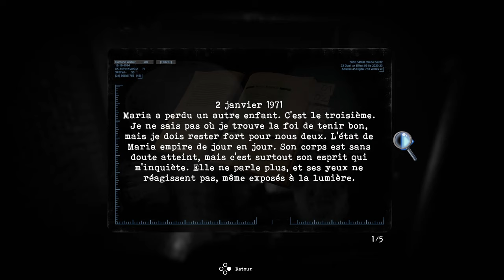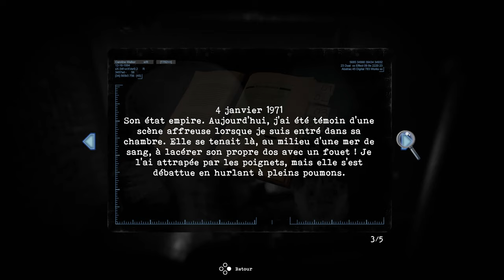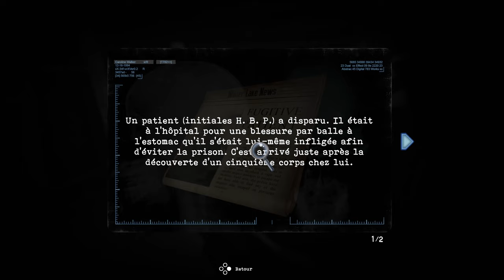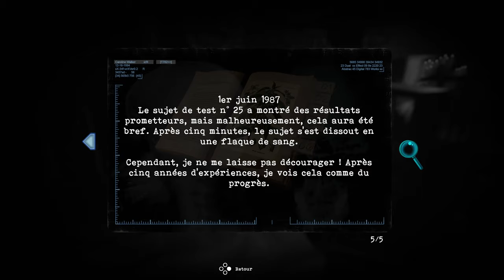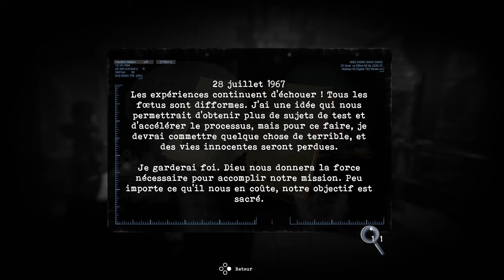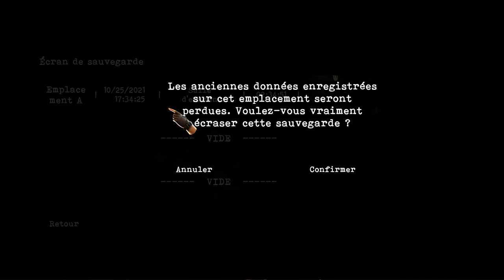Tormented Souls Découverte #3 FR PC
Suite de la découverte de ce "petit" jeu qu'est Tormented Souls sur PC , un survival horror comme on n'en fait plus.